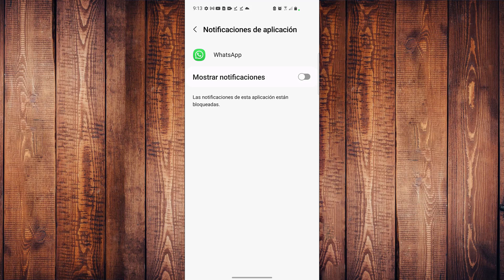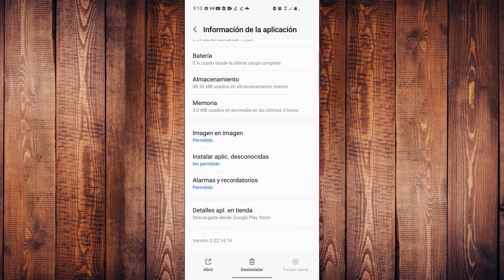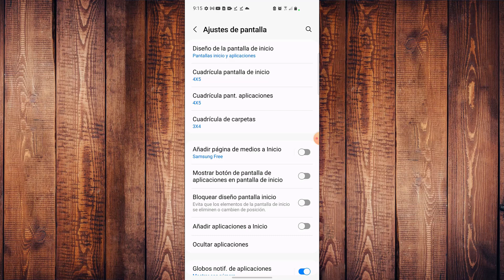🔴Desactivar whatsapp temporalmente 2022